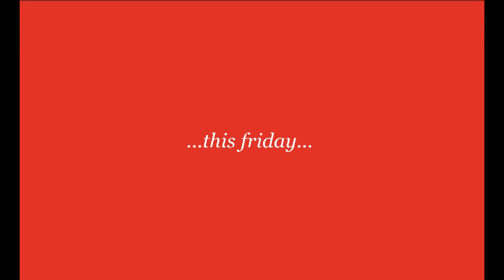Friday Fix 'It' (episode 02) - Teaser Trailer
...check out what's coming...this Friday...3rd August 2012